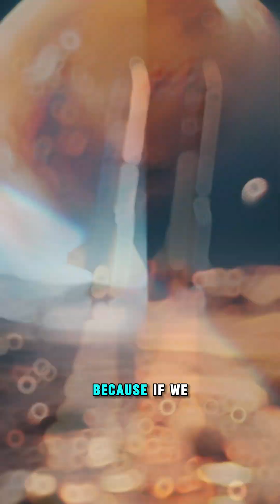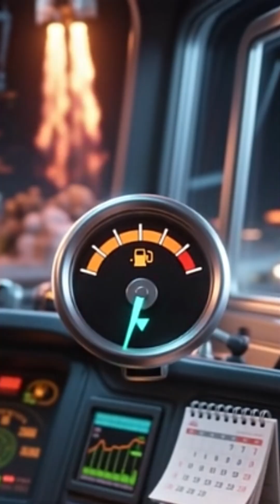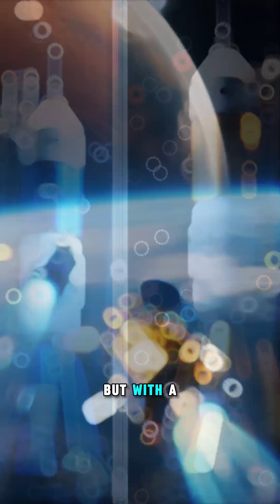NASA’s Twin Mars Probes: The Space Detour That Might Rewrite Red Planet History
What if Mars once looked like Earth… and then lost everything?
NASA is launching ESCAPADE, a pair of small twin probes named Blue and Gold, to solve one of the biggest mysteries in planetary science: How did Mars lose its atmosphere?

The mission isn’t just about Mars’ past — it’s about future human explorers, space weather, and how to safeguard astronauts on an unprotected world.

Sources / References:
• ABC News – NASA sending probes to Mars to find lost atmosphere.
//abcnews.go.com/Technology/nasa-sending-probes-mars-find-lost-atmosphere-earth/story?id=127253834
• NASA ESCAPADE Mission Overview (nasa.gov)
Visuals: Some images are taken from NASA, ESA, [CTTO]

If Mars tells its story, we might learn something essential about our own fragile world. 🌎✨